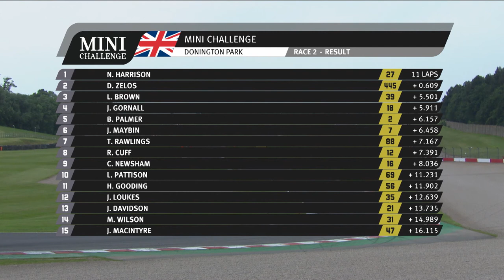Mini Challenge JCW 2019 Round 4 Donington Park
The MINI CHALLENGE is THE Championship for the new MINI in the UK since 2002 and has always enjoyed great grids, colourful cars and close racing.